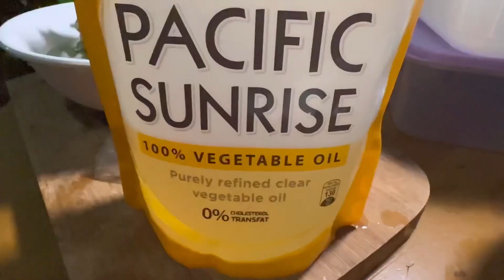INDIAN CURRY RECIPE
Its a Vegetables and Main Dish
The name of the Indian curry, "vindaloo", actually comes from the Portuguese for 'wine and garlic'… Or, to say it in Portuguese, "vinho d'alhos" is a real nod to India's colonial past.
Vindaloo, or the basic recipe, was brought to the west Indian coast with Portuguese colonial sailors, where it was adapted to the Indian palette.
Ingredients:
1 cup Fresh Coconut milk
Cauliflower
Green bell pepper
Potatoes
Onion
Water
Vegetable Oil
Fresh Turmeric
Curry powder
Salt
Sugar
Seasoning Granules
Peas
Calamansi Juice